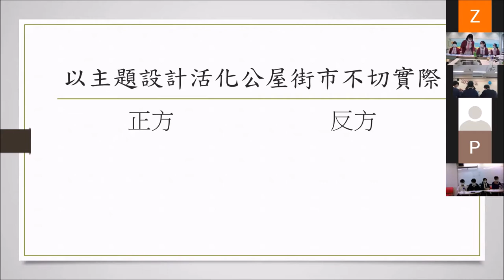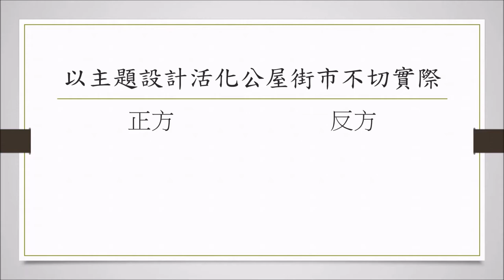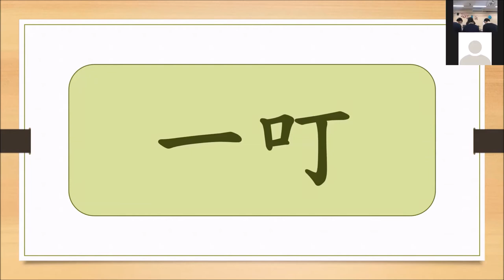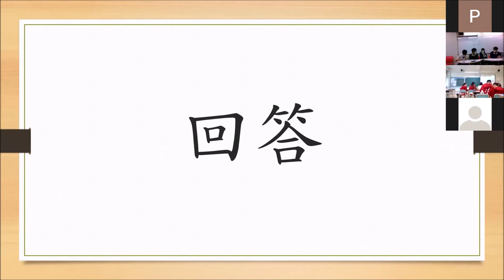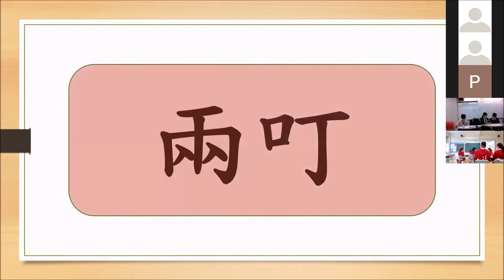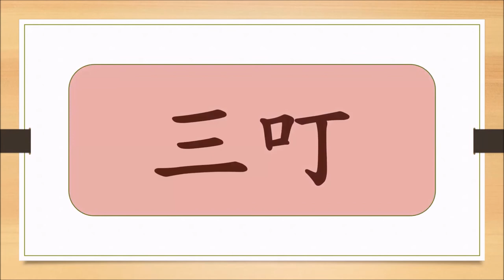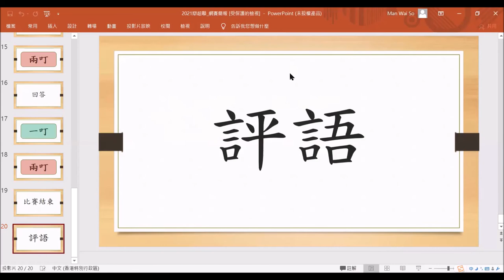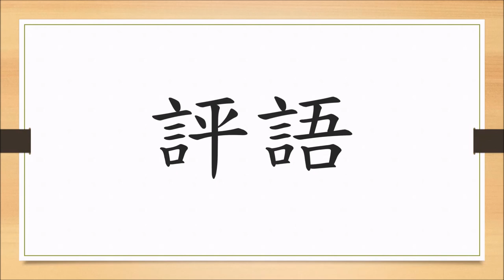2020乙二#1_「以主題設計活化公屋街市不切實際」基督教聖約教會堅樂中學vs 保良局百周年李兆忠紀念中學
【賽果：1:2】保良局百周年李兆忠紀念中學勝出
【最佳辯論員：反一】保良局百周年李兆忠紀念中學何桉鈮同學

2020相信是所有同學畢世難忘的一年，因為疫情，授課要停、課外活動也停擺。第四季的香港辯論超級聯賽心也來遲了，卻不缺席，而是改以網賽形式，希望帶大家思考更多議題、讓不同年級的同學繼續精進思辯。

三十二間參賽學校為（排名不分先後）：
【甲一組】
德蘭中學
崇真書院
拔萃女書院
聖馬可中學
【甲二組】
協恩中學
匯知中學
華英中學
英華書院
【乙一組】
拔萃男書院
聖芳濟書院
【乙二組】
聖言中學
喇沙書院